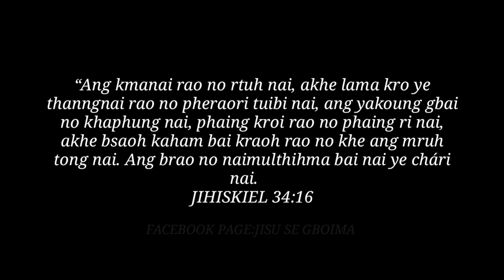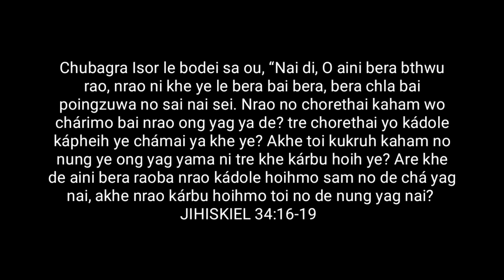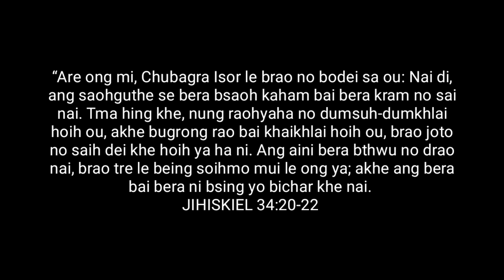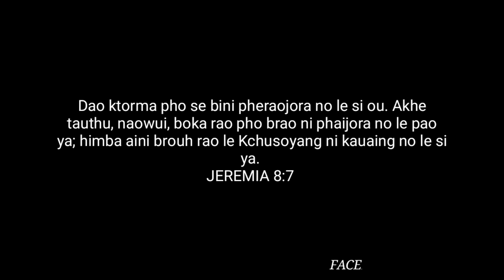Bera Mruh Nai Kaham Le Jisu Sei || Jihskiel 34:16|| February 1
“Ang kmanai rao no rtuh nai akhe lama kro ye thanngnai rao no pheraori tuibi nai ang yakoung gbai no khaphung nai phaing kroi rao no phaing ri nai akhe bsaoh kaham bai kraoh rao no khe ang mruh tong nai. Ang brao no naimulthihma bai nai ye chári nai.
JIHISKIEL 34:16

_____________KHAKCHANGHA_________